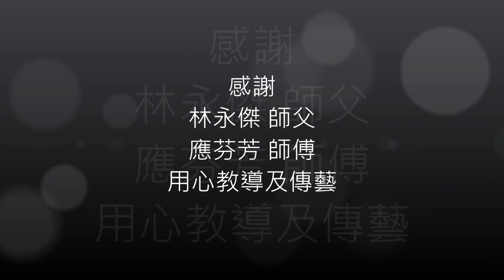Yang Style Taiji : Wu Xing Chui 楊式太極: 五星捶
楊式太極拳套路之一，集搬攔搥、指襠搥、栽搥、肘底搥及撇身搥等太極五搥為主，再配合形意的手法，八卦的身法，從而使整套太極拳得以完滿發展。